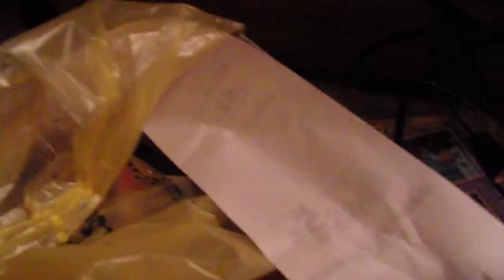Ding Dong & Mikes Harder Grape Limited Ed!